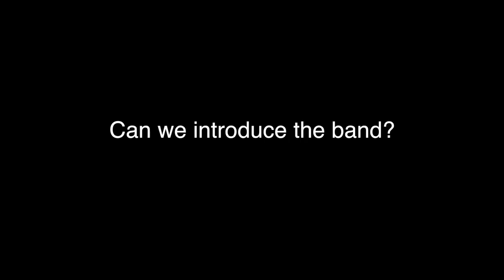God Is In Control- James Hall (CAG Version)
Everybody knows this song! But have you heard it from the MusicianPerspective?

God Is In Control- James Hall

Drums: Edward Clark
Bass: Jermaine Hall
Gtr: Rod Harris Jr.
Aux: Jalon Smith
Organ: Rob Henderson
Keys/MD: Carlton Whitfield Cdub Whitfield

Get the app! LOOPS BY CDUB